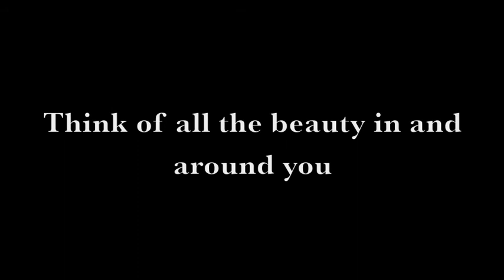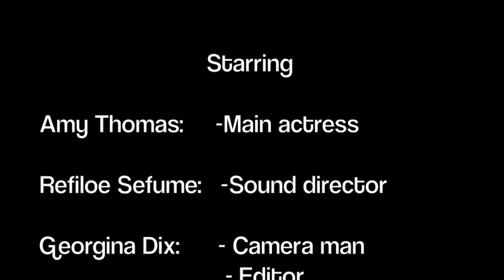Think of the beauty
The Kingfisher Awards 2012 - a Grade 9 English Project to create an Advertisement